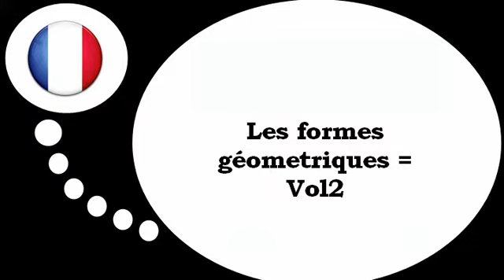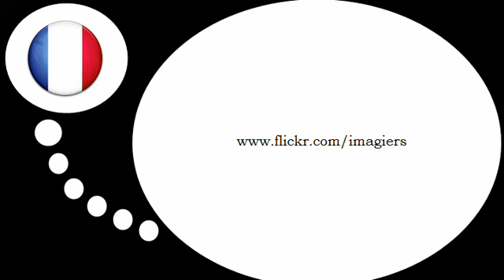学习法语的 = 几何形状＃ 2